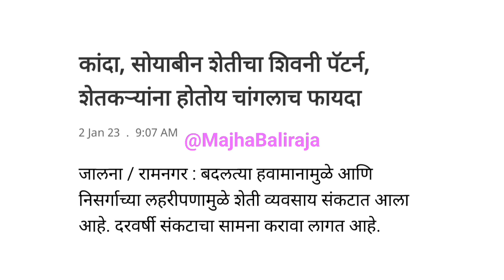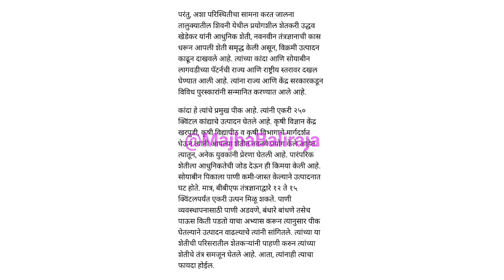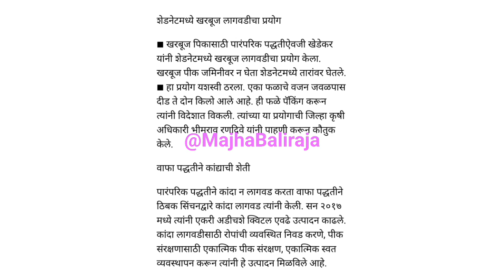कांदा लागवडीचा शिवणी पॅटर्न। kanda bajar bhav today।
Majha Baliraja

1) kanda bajar bhav today
2) kanda bajar bhav live
3) kanda market today
4) pyaj bhav today
5) pyaj market today
6) onion price today
7) onion market today
8) onion bhav today
9) कांदा बाजार भाव आजचे
10) कांदा मार्केट आजचा भाव
11) आज का प्याज मार्केट